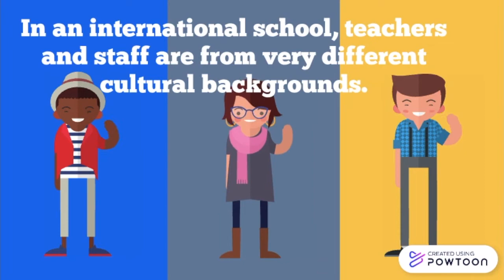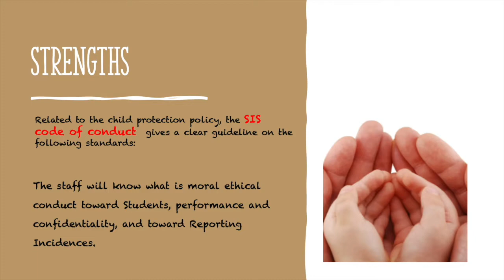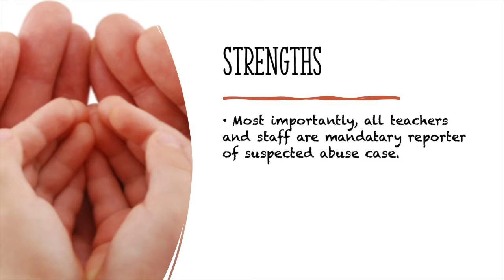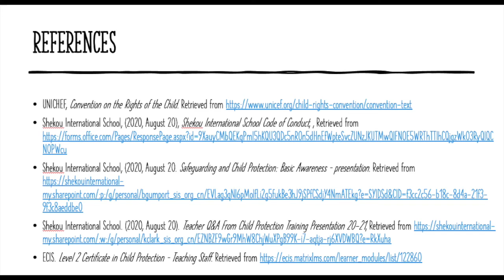Child Protection Policy Presentation